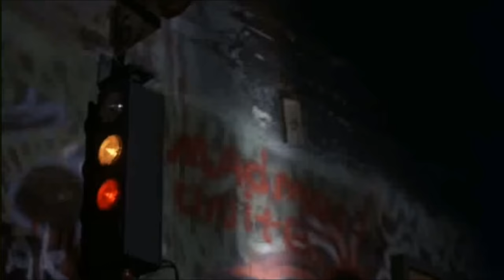Friday the 13th: Jason Takes Manhattan - The Darkest Side of the Night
Metropolis - The Darkest Side of the Night
Featuring clips from Friday the 13th:
-Jason Takes Manhattan (1989)